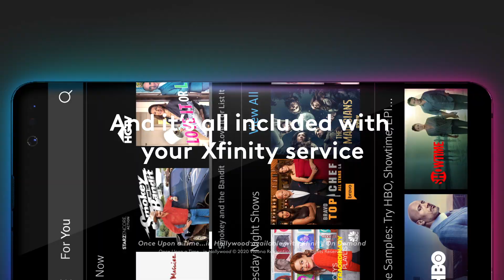Xfinity Stream: Take all your TV with you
Get the TV entertainment you love wherever you go with the Xfinity Stream app. Watch live TV from hundreds of networks, stream thousands of On Demand movies & shows, schedule DVR, and take recordings wherever you go.

The best part? It's included with your Xfinity service.